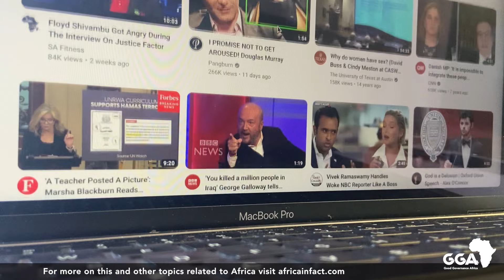BREAKING NEWS: Fake news a threat to SA election credibility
As SA elections approach, the rise of disinformation, fuelled by AI, poses a threat to electoral credibility. Examples like the recent fake TikTok clip targeting the DA's Glynnis Breytenbach highlight the damaging impact of false narratives online. Misinformation is false or inaccurate information — the facts are simply wrong (fake news). Disinformation is more cynical because it fits the mould of propaganda. In the armoury against fake news, prevention is important, in the form of awareness of what constitutes misinformation and what makes one vulnerable to it.